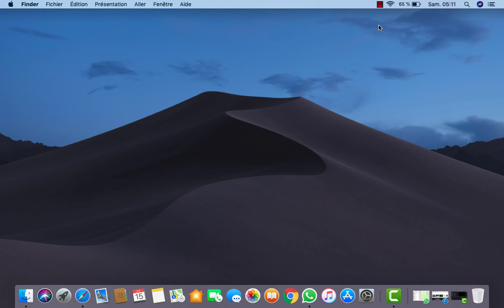معلومات عن ترقيم ( أ-40)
في هذا الفيديو نتطرق الى اسباب حجز رجال الأمن على بعض الدراجات النارية كبيرة الحجم بصفة عامة .
و كذالك نتكلم عن الترقيم الشائع (أ-40) و تصحيح بعض الافكار المغلوطة للرأي العام حول هذا الترقيم بالأخص

رابط المعلومات عن اي دراجة نارية كبيرة الحجم ان كانت موضوع بحت او خالية من اية متابعة :

تفعيل ادسنس بدون البن كود,
تفعيل ادسنس بالبطاقة,
تفعيل جوجل ادسنسadsense شرح,
adsense account,
adsense youtube شرح,
adsense youtube شرح

لا تنسو الضغط على زر الاعجاب و مشاركة الفيديو مع اصدقائكم

 مرحبا بزيارتك